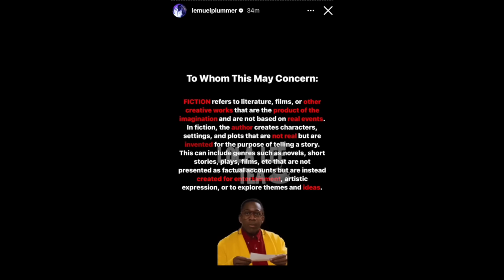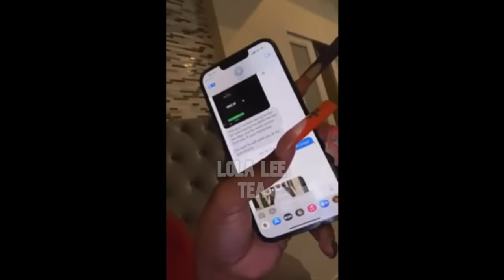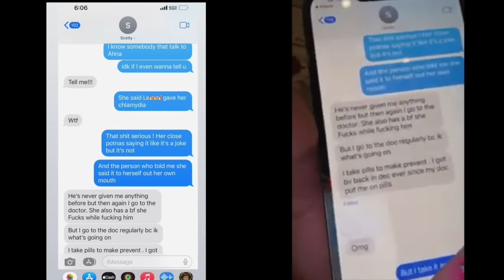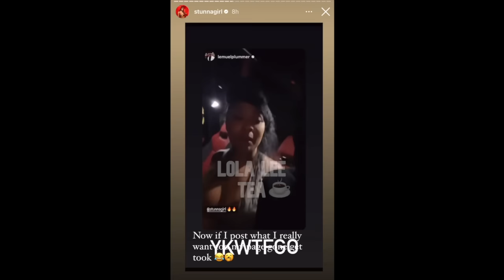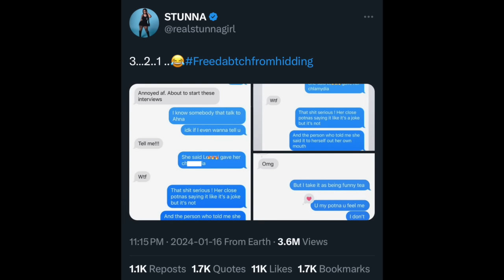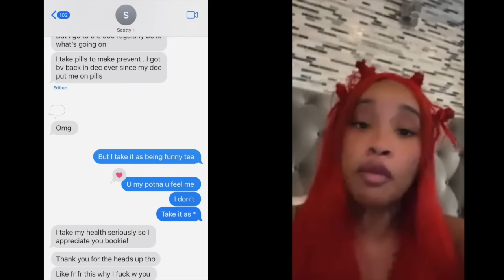Stunna Girl tells everythang! Lemmy, Natalie Nunn, Scotty, Razor, Ahna! ☕️ A MUST WATCH! 01.17.2024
30 Day Trial of Amazon Prime